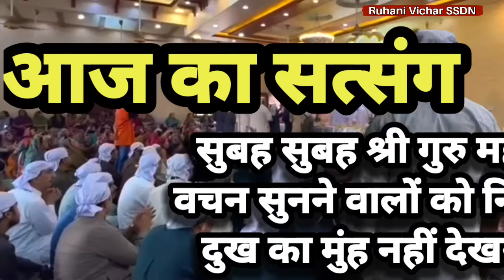सुबह सुबह ये सत्संग सुनो जीवन में कभी दुख नहीं देखने पड़ेंगे - Ruhani Satsang | BabaJi Darshan |SSDN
सुबह सुबह ये सत्संग सुनो जीवन में कभी दुख नहीं देखने पड़ेंगे

Aaj Ka Satsang 16 September Satsang